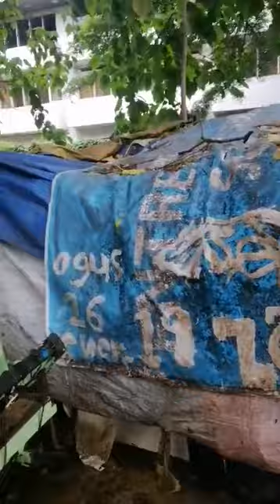mother council GIVING FOOD PACK . TYRO GYN PHI FRATERNITY AND SORORITY GNC LONG LIVE